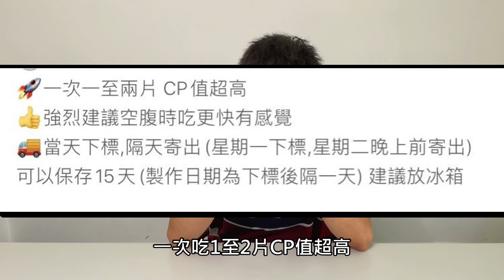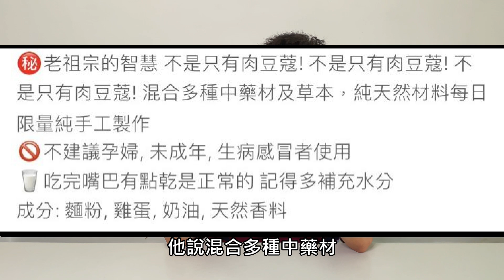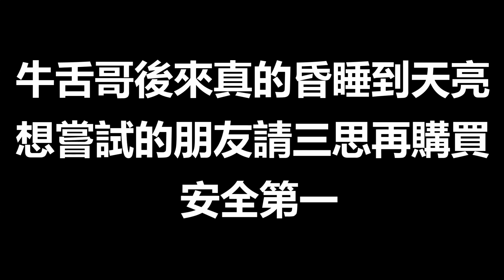實測太空餅乾開箱試吃-竟會迷幻?嗜睡? 飛到外太空?《牛舌來實測 EP 12》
牛舌哥今天要開箱的是"太空餅乾"
據說會產生嗜睡跟迷幻的作用
我本人也是很好奇 到底吃了會變怎樣?
但是再三強調 請三思後再購買
安全第一 以免發生危險喔!!!